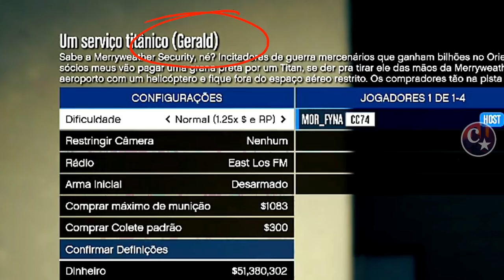💥BRAND NEW💥2em1 CRIAR RC BANDITO MODDED e MERGE RC2CAR👑 FÁCIL FAÇA AGORA🤣PS4/PS5/XB1 GTA5 ONLINE🔞